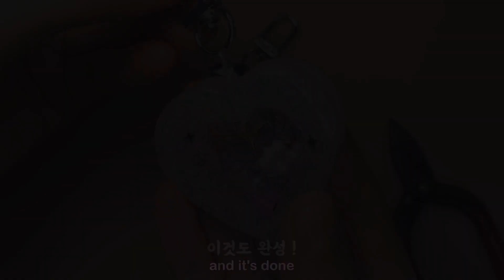ENGl 레진아트 l 이 방법 좋다💖마테로 꽃무늬 하트쉐이커 만들기🌼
문득 마테들을 보다가
패턴이 예쁜 마테들을 레진아트에 써보고 싶은데
어떻게 써야 할까 고민을 해보니 ...🤔
테두리에 붙여보자! 싶어서
만들어 본 꽃무늬 하트 쉐이커에요 ☺️

이미 패턴이 예쁘니까
조색을 망쳐서 실패할 일도 없고
적게 꾸며도 예쁘게 완성 돼서
정말 정말 추천 드리는 방법이에요 ! 👍
실물이 더더더 예뻐요 😆

그럼 또 다음 영상에서 만나요 ! 👐

통통 하트 쉐이커 몰드
- 마니랜드

나비 참
- 슈가데코

꽃 무늬 마스킹 테이프
- 체리벨